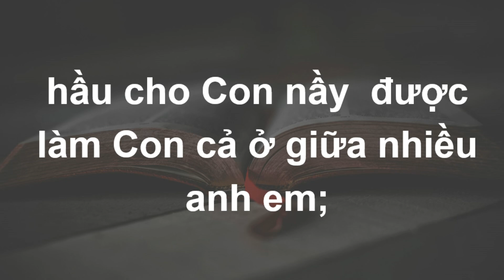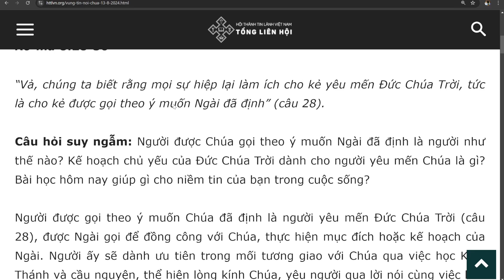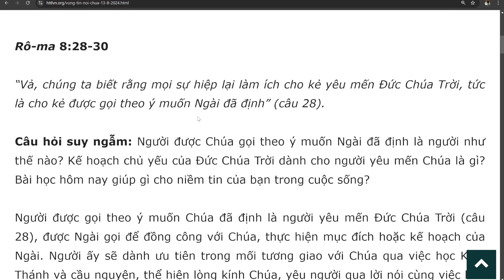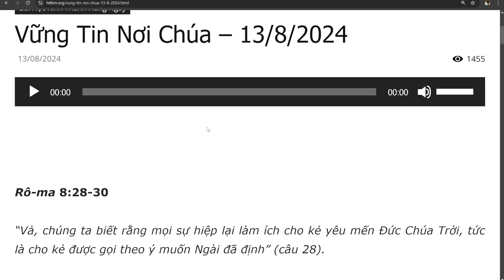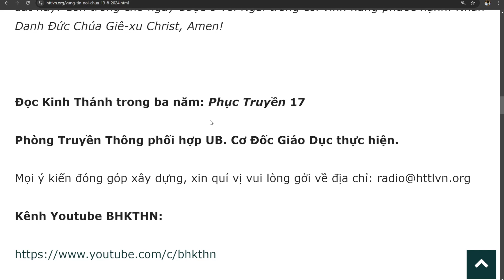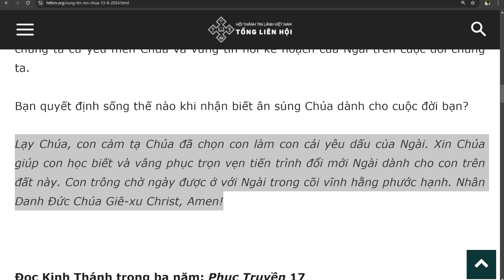Bài học Kinh Thánh hàng ngày 13-8-2024- kênh youtube Lợi Nguyễn Văn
Vững Tin Nơi Chúa
Rô-ma 8:28-30

“Vả, chúng ta biết rằng mọi sự hiệp lại làm ích cho kẻ yêu mến Đức Chúa Trời, tức là cho kẻ được gọi theo ý muốn Ngài đã định” (câu 28).

Câu hỏi suy ngẫm: Người được Chúa gọi theo ý muốn Ngài đã định là người như thế nào? Kế hoạch chủ yếu của Đức Chúa Trời dành cho người yêu mến Chúa là gì? Bài học hôm nay giúp gì cho niềm tin của bạn trong cuộc sống?

Người được gọi theo ý muốn Chúa đã định là người yêu mến Đức Chúa Trời (câu 28), được Ngài gọi để đồng công với Chúa, thực hiện mục đích hoặc kế hoạch của Ngài. Người ấy sẽ dành ưu tiên trong mối tương giao với Chúa qua việc học Kinh Thánh và cầu nguyện, thể hiện lòng kính Chúa, yêu người qua lời nói cùng việc làm (Mác 12:30-31). Người được gọi theo ý Chúa đã định sẽ trải qua thuận cảnh lẫn nghịch cảnh, được rèn luyện để trưởng thành giống Chúa Giê-xu hơn mỗi ngày. Chúa không miễn trừ những thử thách trong cuộc sống hằng ngày của chúng ta nhưng Ngài tể trị mọi sự. Chúa canh giữ chúng ta như con ngươi của mắt Ngài và giải cứu chúng ta đúng lúc.

Người được Chúa gọi là người Chúa biết trước (câu 29-30). Đức Chúa Trời là Đấng toàn tri, Ngài nhìn thấy cả cuộc đời chúng ta trước khi chúng ta được hoài thai trong lòng mẹ. Chúa biết những ưu điểm cũng như sự yếu đuối của mỗi chúng ta. Ngài thấu rõ những quyết định, những thành bại trong đời của mỗi người. Chúa cũng biết rõ tình yêu chúng ta dành cho Ngài. Những người được gọi đã được Chúa xưng công bình, nghĩa là được Chúa xóa bôi tội lỗi trong quá khứ, được mặc áo trắng công chính của Chúa Giê-xu, được hòa thuận lại với Đức Chúa Trời. Cuối cùng, người được Chúa gọi cũng đã được Ngài làm cho vinh hiển trong cõi tạm này và đặc biệt là cõi đời đời.

Sứ đồ Phao-lô cho thấy kế hoạch chủ yếu của Đức Chúa Trời dành cho chúng ta, những người được gọi theo ý muốn Ngài, là “trở nên giống như hình ảnh Con Ngài” (câu 29 BTTHĐ). Đây là tiến trình Đức Thánh Linh đổi mới chúng ta từ khi tin Chúa cho đến ngày thân thể được biến hóa như Sứ đồ Phao-lô đã dạy trong thư Phi-líp 3:21, “Ngài sẽ biến hóa thân thể hèn mạt chúng ta ra giống như thân thể vinh hiển Ngài, y theo quyền phép Ngài có để phục muôn vật.” Khi chúng ta cứ hết lòng yêu mến Đức Chúa Trời và được gọi theo ý muốn Chúa đã định thì mọi hoàn cảnh xảy đến với chúng ta, dù thuận hay nghịch, cũng đều đem lại ích lợi và giúp chúng ta trở nên giống Chúa Giê-xu càng hơn. Đức Chúa Trời có kế hoạch đặc biệt để huấn luyện chúng ta trở nên giống như Con Một của Ngài, hầu trong ngày cuối cùng chúng ta được ở cùng Chúa Giê-xu, Con Cả giữa vòng các anh em. Xin Chúa cho chúng ta cứ yêu mến Chúa và vững tin nơi kế hoạch của Ngài trên cuộc đời chúng ta.

Bạn quyết định sống thế nào khi nhận biết ân sủng Chúa dành cho cuộc đời bạn?

Lạy Chúa, con cảm tạ Chúa đã chọn con làm con cái yêu dấu của Ngài. Xin Chúa giúp con học biết và vâng phục trọn vẹn tiến trình đổi mới Ngài dành cho con trên đất này. Con trông chờ ngày được ở với Ngài trong cõi vĩnh hằng phước hạnh. Nhân Danh Đức Chúa Giê-xu Christ, Amen!

Đọc Kinh Thánh trong ba năm: Phục Truyền 17